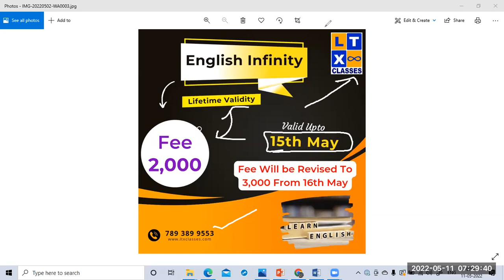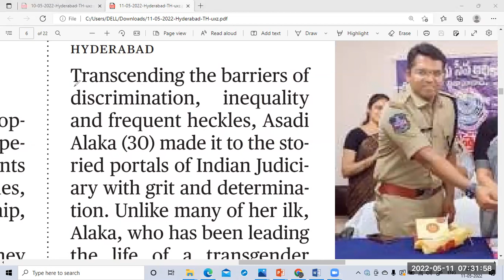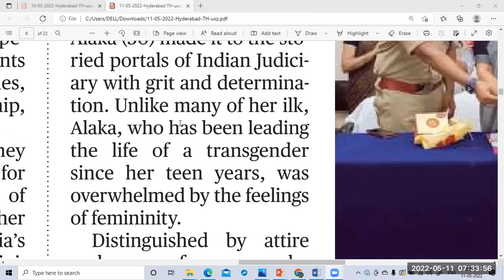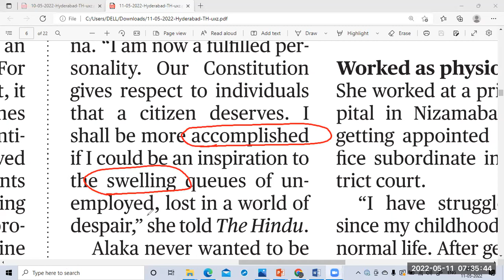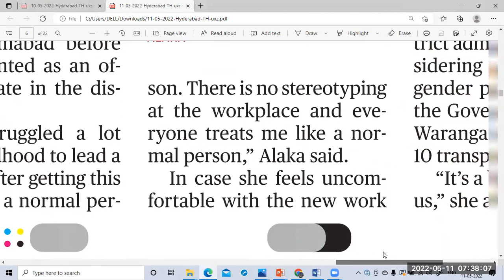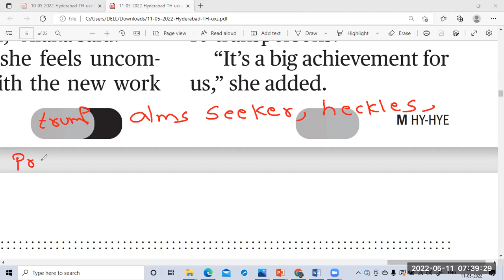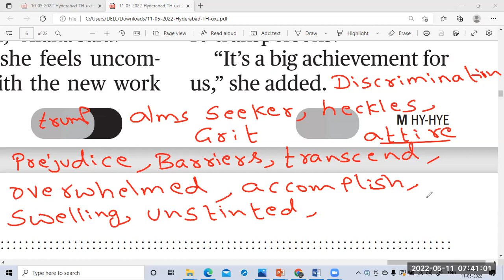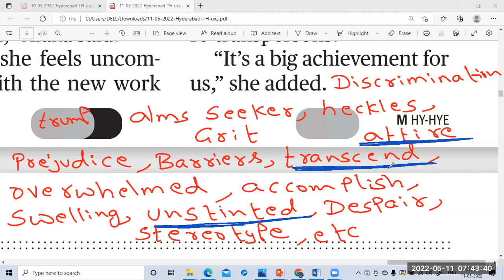Daily Vocabulary from The Hindu in Telugu by Shyam Sir | 11 May 2022 | IBPS | SSC